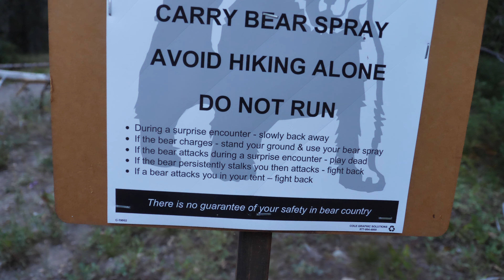Yellowstone Bear Attack Advice: Grand Teton backcountry hot springs adventure P1677357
Bear Attack Advice